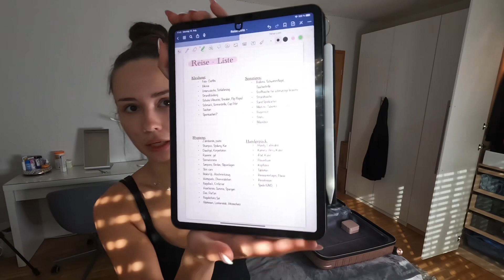KOFFER PACKEN: was brauche ich alles für zwei Wochen?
Pack with me!! Es geht für zwei Wochen in den Urlaub und dafür packe ich in diesem Video mein koffer und Handgepäck mit euch:))

SOCIALS
☼ IG, TT, SC: @carolyn.kn
☼ 2nd TT: @carooflyy

MUSIC
☼ sunshine samba

Keine der im Video enthaltene Musik ist von mir !!

FAQ
☼ age: 20
☼ location: Stuttgart, Germany
☼ camera: Go Pro Hero 10
☼ editing: CapCut, iMovie